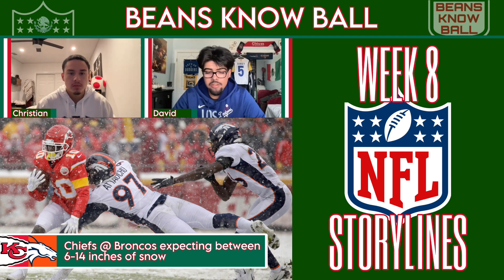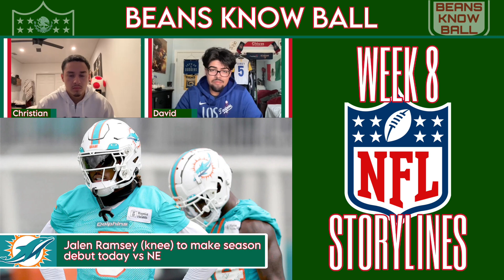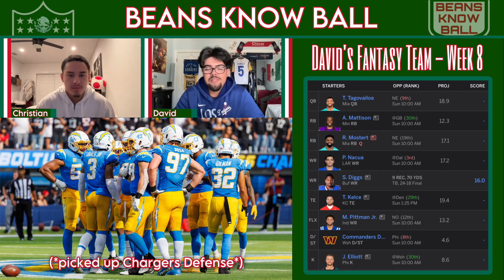Week 8 Sunday Chat